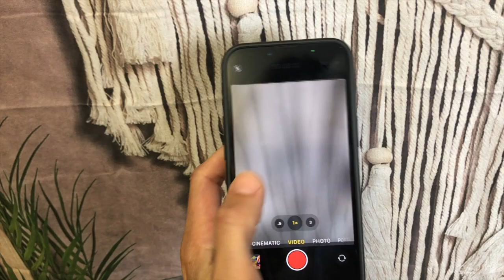iPhone 13 Pro Video Quality Revealed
The video and phone quality is amazing on the iPhone 13 Pro. Great for content creators.